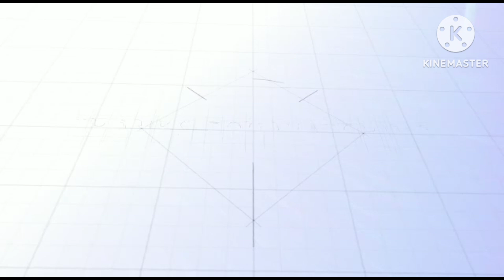आखिर मुझसे ही इतना काम क्यों कराया जाता है 😭|| हम बहनों में भेद भाव 😥|| ठंड में काम करके हालत खराब 🙏